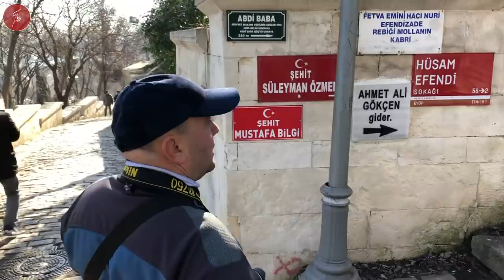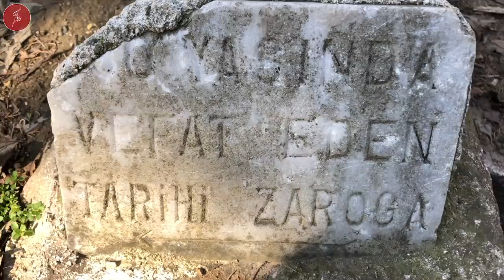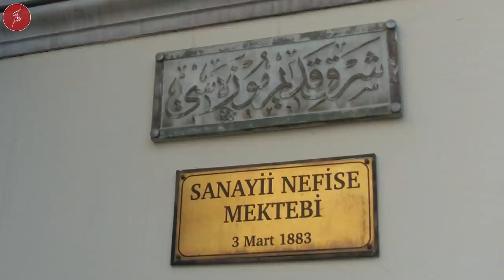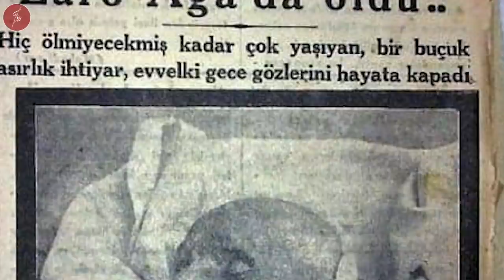UZUN YAŞAMANIN SIRRI ! / DÜNYANIN EN UZUN YAŞAMIŞ ADAMI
İnsanoğlu yüzyıllardan beridir ölümün çaresini aramaktadır. Ölümü engelleyemiyorsa, daha uzun yaşamanın yolunu bulmaya çalışır. Bazı insanlar gencecik erkenden ölürken, bazıları çok çok uzun seneler yaşayabilmektedir. Peki bu işin sırrı nedir ? En uzun yaşamış adamın mezarı başında anlattık.